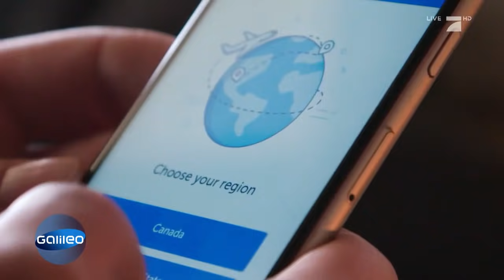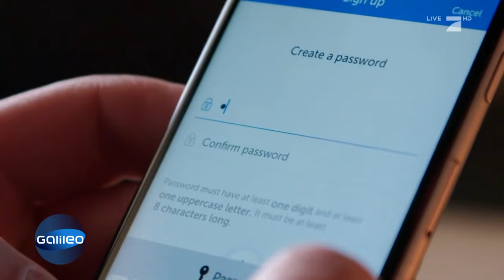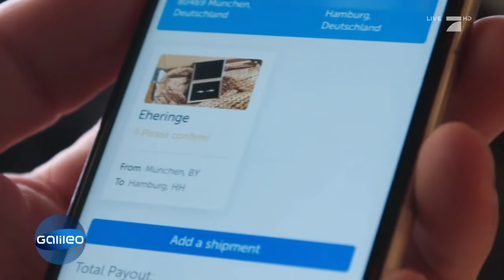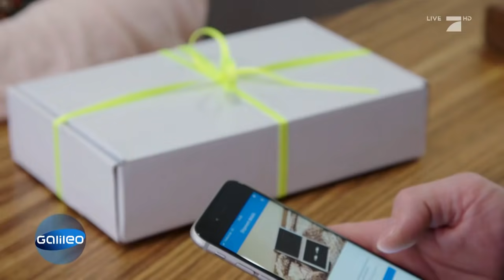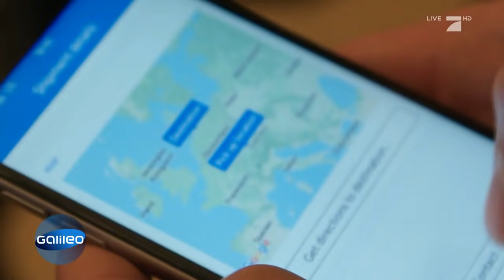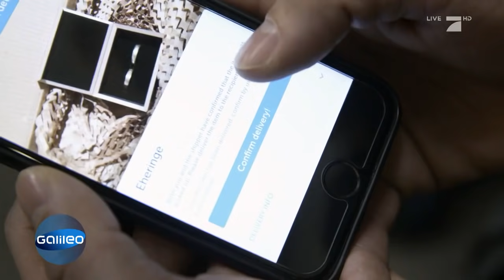Als Reisender zum Kurier werden | Galileo | ProSieben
Mit der App "Mule" kann man sich beim Reisen ganz einfach als Kurier Geld verdienen. Dazu muss man allerdings ein fremdes Paket auf seinem Flug mitnehmen.